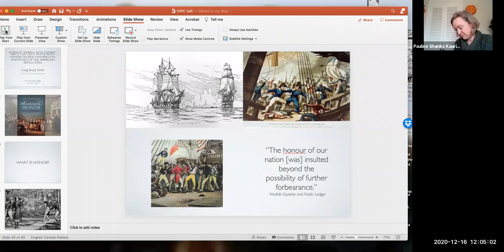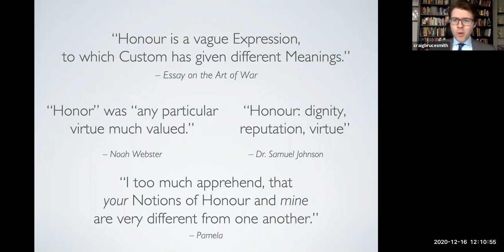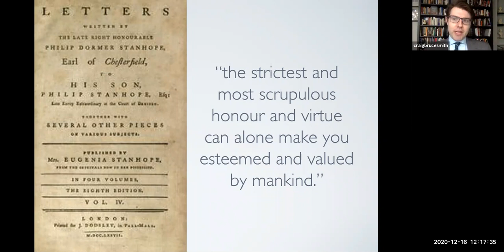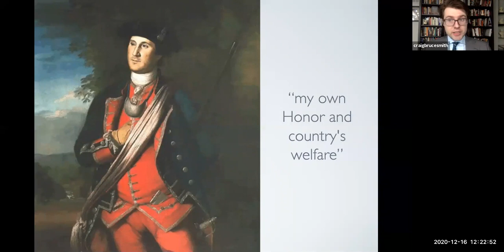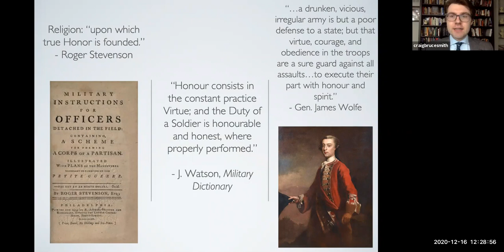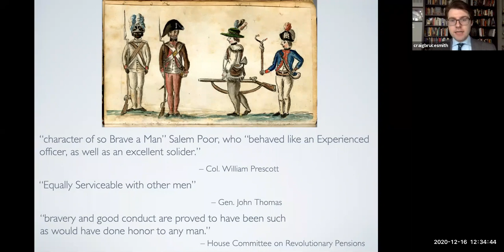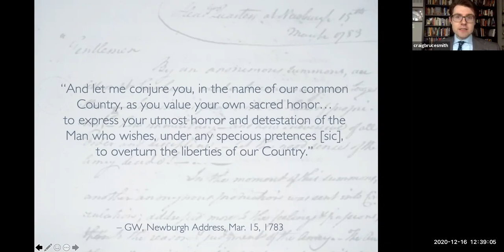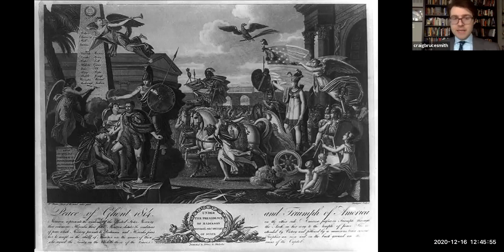LOO: American Honor: The Creation of the Nation's Ideals During the Revolutionary Era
A U.S. Naval War College Lecture of Opportunity from Dec. 16, 2020.

Lectures of Opportunity offer U.S. Naval War College (NWC) students, faculty, and staff an opportunity to learn more about national and international socio-political subjects that may be of relevance to the NWC community in this new field of study and sustainable approach to maritime and naval development that holds important national and international strategic and economic implications.

The views presented do not reflect official positions of the Naval War College, DON or DOD.